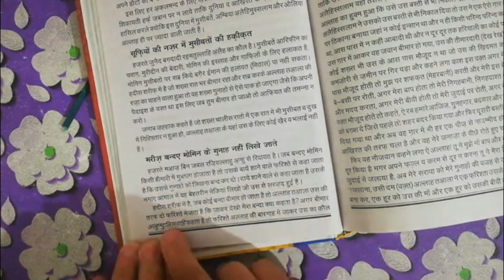marize bandaye momin ke gunah nahi likhe jate || mukashfatul qulub